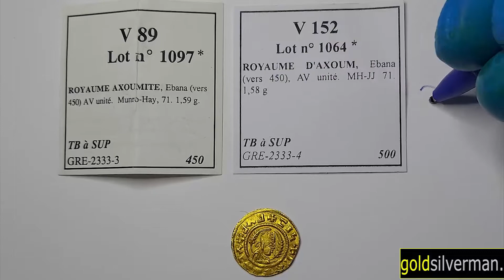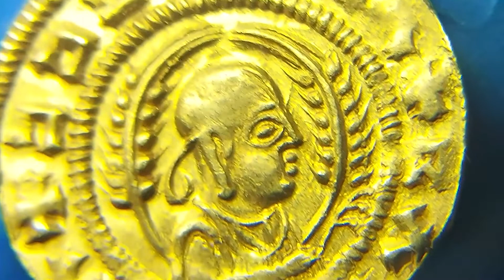450 AD Ethiopian Gold of Aksumite King Ebana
1.58 or 1.59 grams of highly refined gold depending on when you ask Jean Elsen and Sons.

SOLD